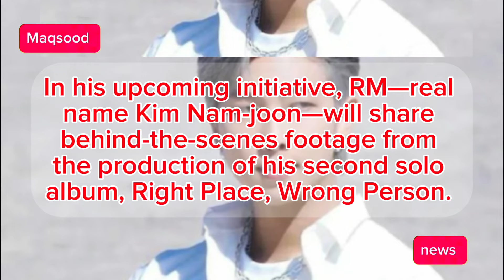RM: Right ,People Wrong “Place” documentary to release ,this December 05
Image and content :

Google search photos are used in videos; if you find a copyrighted image, please get in touch with me. To find further content for the aforementioned videos , I looked through both domestic and international journalistic base materials sources like newspapers forgein and local for to give inspiration for viewers as

Web content:

The news

I have composed the music of this video myself which is produced by “”BandLab””, the music uses drums and guitar to give the best possible listening experience to my viewers.